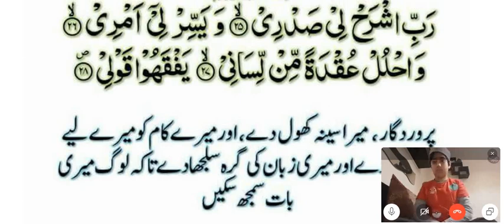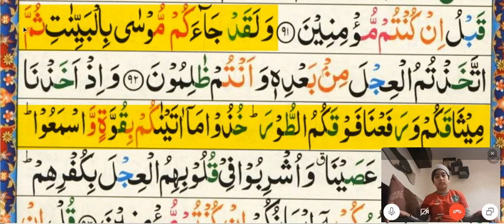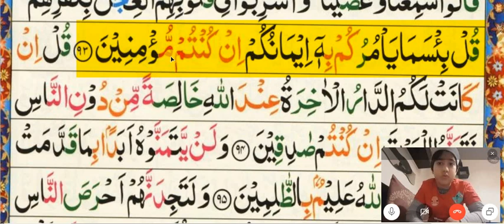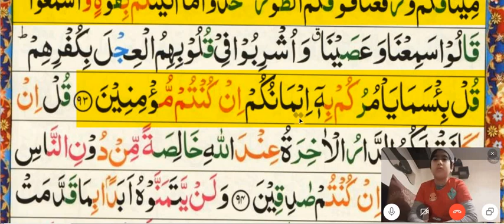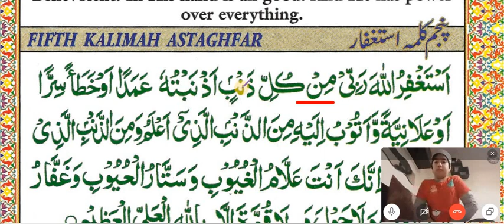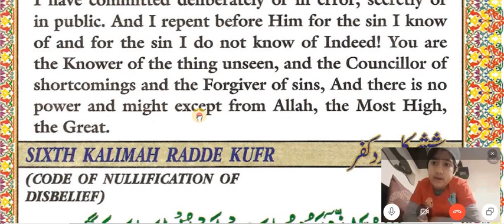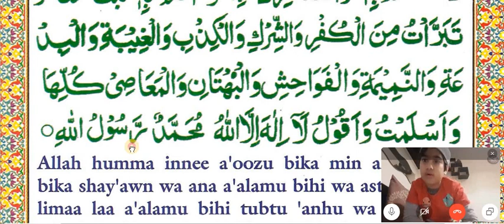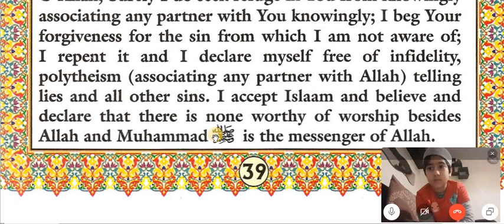The Online Quran Class from UK Delivered By Muhammad Qasim ilmi # + 923004489109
(Bukhari & Muslim)

I teach The Holy Qurran online in all over the world.There is no age limit.Those who are interested to learn the Holy Quran with Tajweed then contact me on my WhatsApp No.+ and Skype ID " mq_ilmi " ,,,,,,